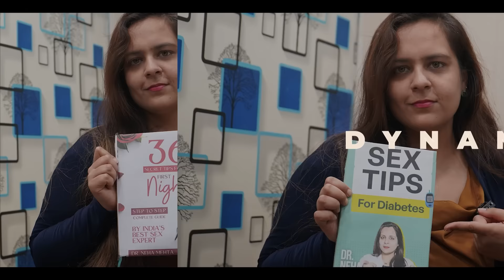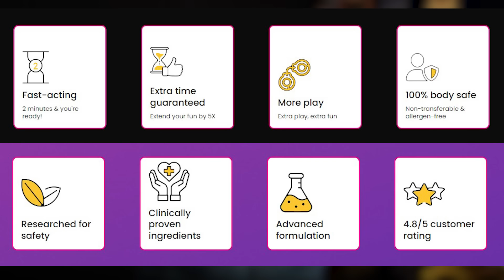अब जल्दी नहीं निकलेगा !